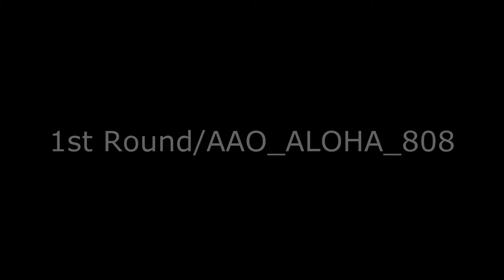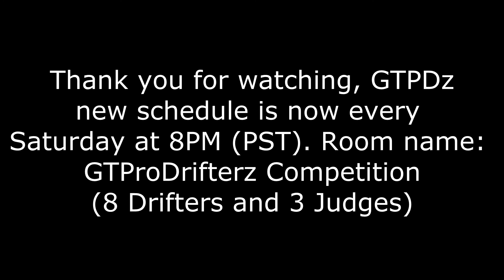Gran Turismo 6 - GTPDz - April Week 4 EP.1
Hey guys, this weekend competition it got fucked up but is still fun to watch. New schedule will be on Saturday at 8PM (PST). :)